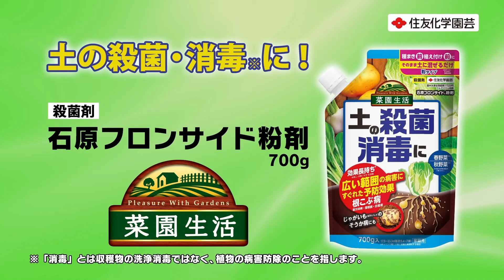広い範囲の病害にすぐれた予防効果を発揮！石原フロンサイド粉剤